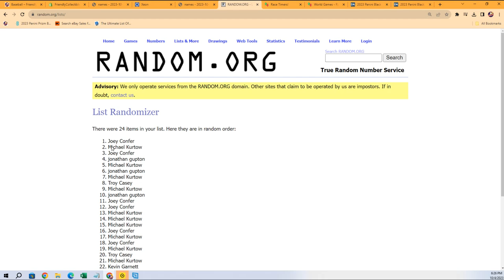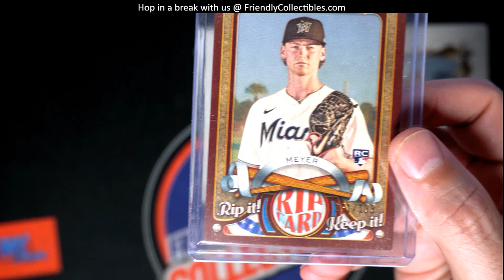BOX Topper Random for 2023 Topps Allen Ginter